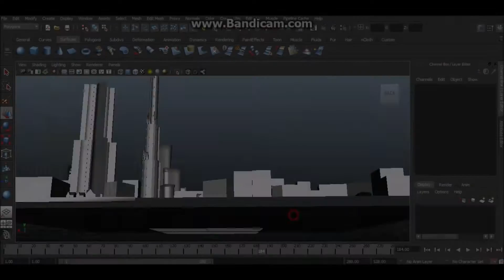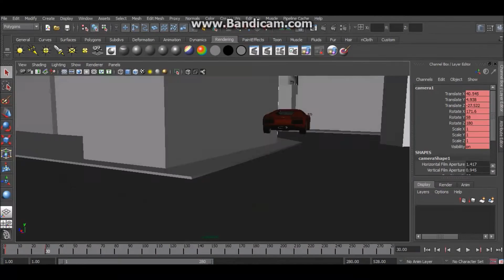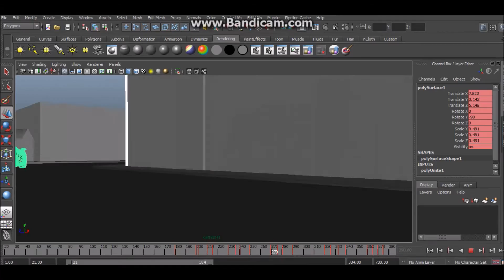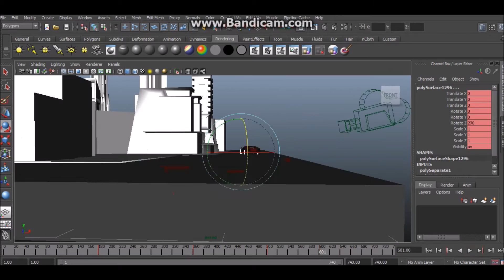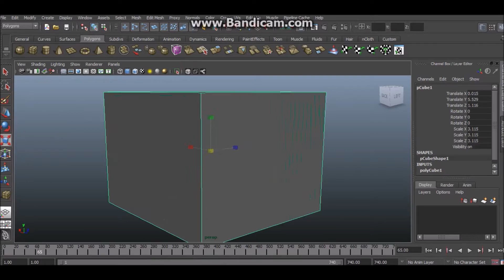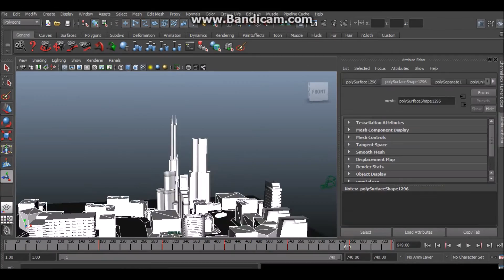Basic Car Animation in MAYA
This shows the fundamental element to be done for a good basic animation!...
This video show cases the mainly about a car animations and its background settings.
this also helps you to make more efficient animations in MAYA!...

See It!.